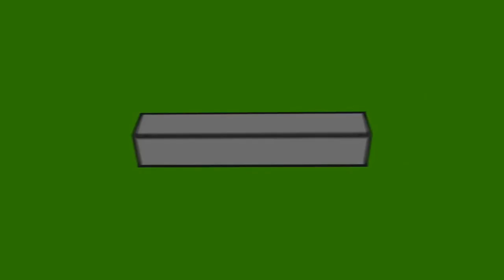Бобры забили территорию. В деревне поехали в Ивановку на бывшую поливальную станцию